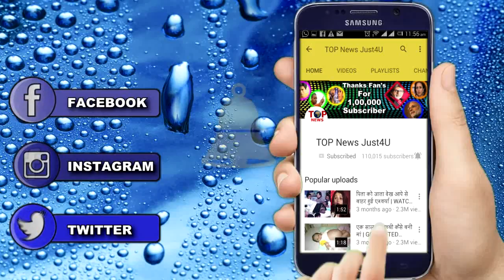ISHQBAAZ: शिवाय का अनिका के लिए CUTE LOVE LETTER | SHIVAY WROTE LATTER TO ANIKA